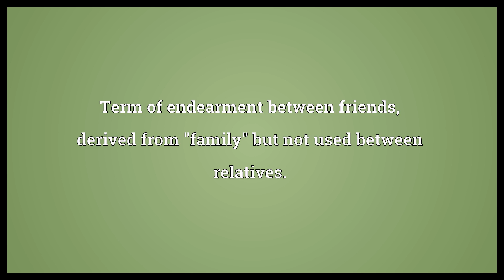Fam Meaning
Video shows what fam means. Family. Familiarization.. Term of endearment between friends, derived from "family" but not used between relatives..  Fam Meaning. How to pronounce, definition audio dictionary. How to say fam. Powered by MaryTTS, Wiktionary